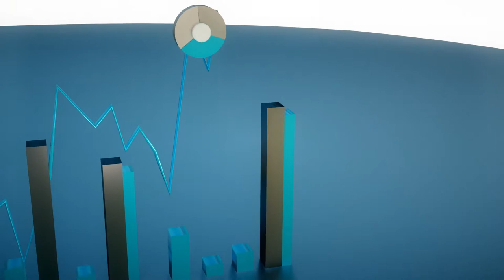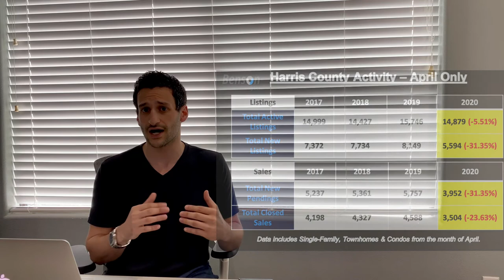How Far Off Are We? - Houston Market (MDM 5.25.2020)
𝐇𝐨𝐰 𝐅𝐚𝐫 𝐎𝐟𝐟 𝐀𝐫𝐞 𝐖𝐞?!
Each week, we take a look at the housing market here in Houston and over the past few weeks have of course focused on shifts due to COVID-19. This week we will be taking a look at the month of April and thus far in May to determine how far off the norm we are for the categories below.

𝐂𝐚𝐭𝐞𝐠𝐨𝐫𝐢𝐞𝐬 𝐨𝐟 𝐅𝐨𝐜𝐮𝐬
1. Listings (Total Active Listings & Total New Listings)
2. Sales (Total New Pendings & Total Closed Sales)

𝐀 𝐇𝐢𝐬𝐭𝐨𝐫𝐢𝐜𝐚𝐥 𝐕𝐢𝐞𝐰...
For the categories above, I’ll be showing you a historical view at the performance in each category/data point to put things in perspective. Keep in mind that May 2020 is not yet closed out and are as of 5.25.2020.

𝘘𝘶𝘦𝘴𝘵𝘪𝘰𝘯𝘴 𝘢𝘣𝘰𝘶𝘵 𝘵𝘩𝘦 𝘏𝘰𝘶𝘴𝘵𝘰𝘯 𝘳𝘦𝘢𝘭 𝘦𝘴𝘵𝘢𝘵𝘦 𝘮𝘢𝘳𝘬𝘦𝘵? 𝘑𝘶𝘴𝘵 𝘢𝘴𝘬!